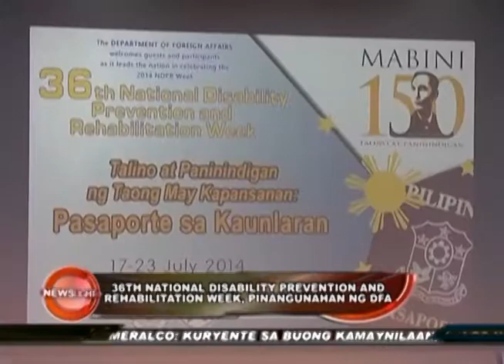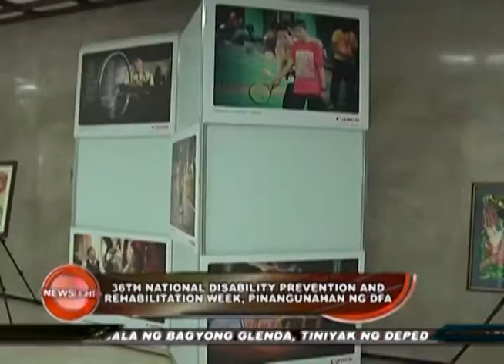DFA led 36th National Disability Prevention and Rehabilitation Week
36th National Disability Prevention and Rehabilitation Week, pinangunahan ng DFA

July 17, 2014 by Marj Wamar